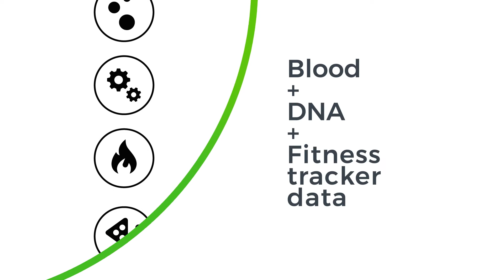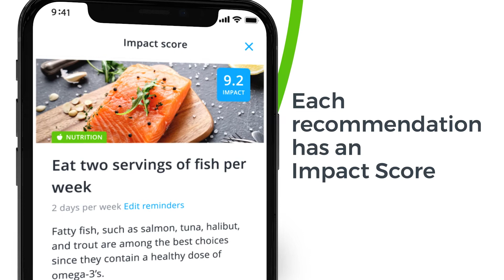Garmin x InsideTracker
For the first time, Garmin fitness trackers are compatible
with InsideTracker. By leveraging the power of Garmin,
InsideTracker becomes the first personalized performance
system to offer holistic wellness programs through the
combination of blood, DNA, and fitness tracker data.

Adding this third source of your body’s data is the key to leveling
up what InsideTracker can do for you. For three reasons:
1. Although we believe blood biomarkers are a true reflection of
what’s going on inside your body, you’re not going to get a
blood test more than a few times a year, so at best it’s an
indicator of how healthy you were in the recent past.

2. While your DNA provides clues to your genetic potential, since
it never changes, you need to test it only once in your life.

3. With a Garmin fitness tracker, you can measure your
physiomarkers easily and continuously. So not only is
InsideTracker getting new data from your body all the time,
it’s being constantly integrated with your blood and DNA
test results, so our algorithm is able to tweak your
recommendations and insights every day.